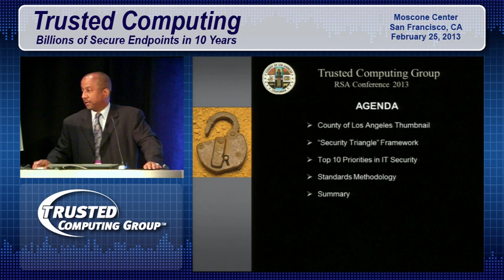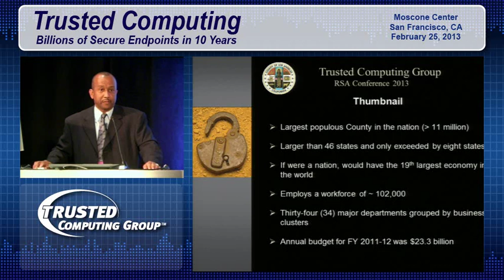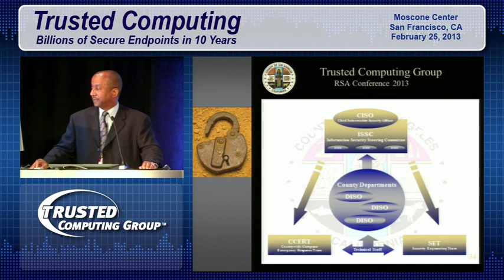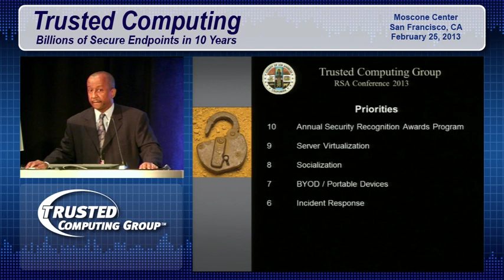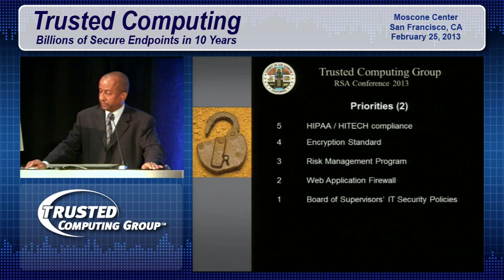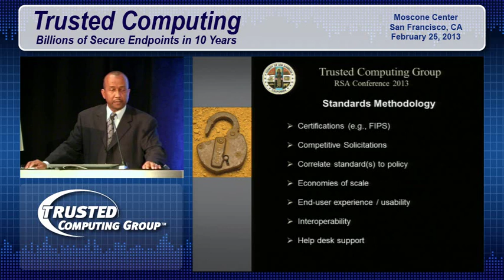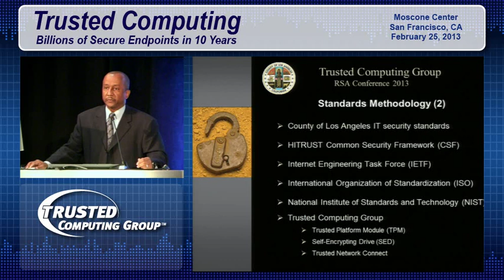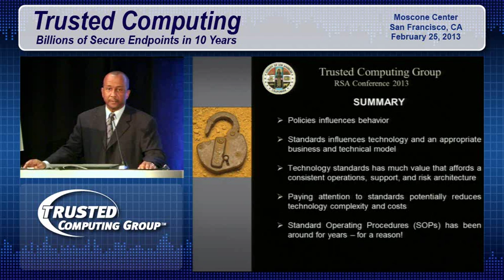RSA Conference 2013 Keynote- Top 10 Priorities in IT Security for the County of Los Angeles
RSA Conference 2013
Trusted Computing: Billions of Secure Endpoints in 10 Years
Keynote Presentation: Top 10 Priorities in IT Security for the County of Los Angeles and the Importance of Industry Standards

Keynote:
Robert K. Pittman, Jr., MPA, CISM
Chief Information Security Officer
County of Los Angeles